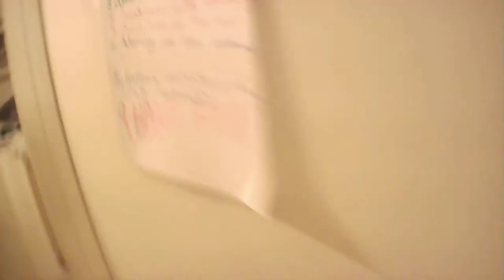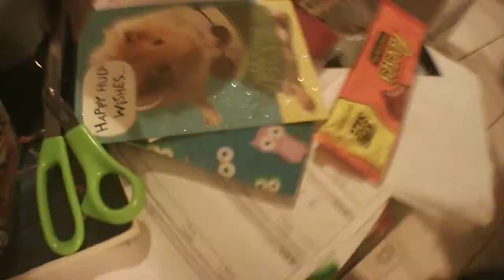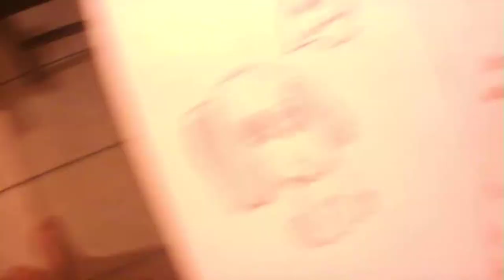Who is Valencia? The Redstone Creeper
Today I introduce you to Valencia, and who she really is. We do a dog scare cam, birthday haul and many more.

Sophia is an 11 year old girl who loves, swimming, cats, dogs, basketball, emojis and many more. Her current favorite video is who is Valencia.